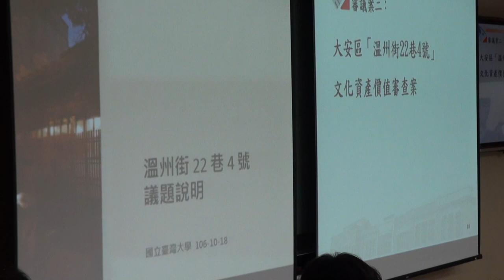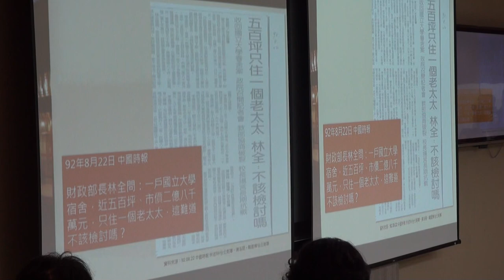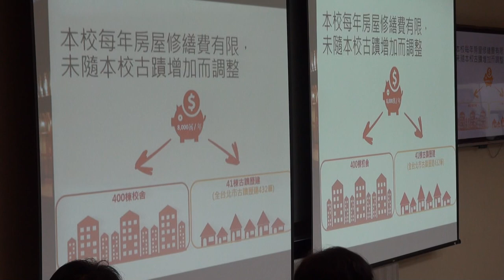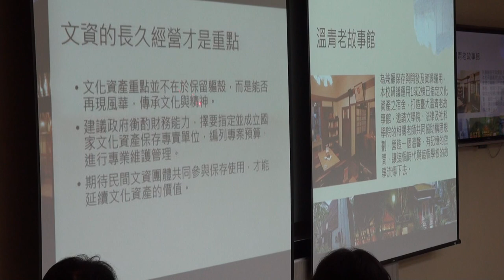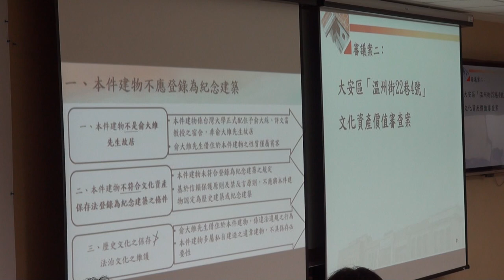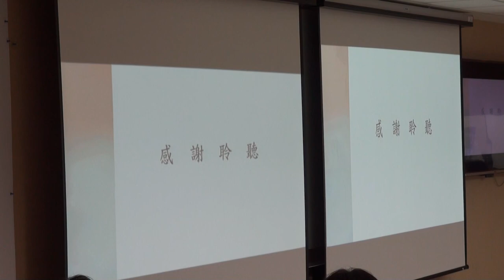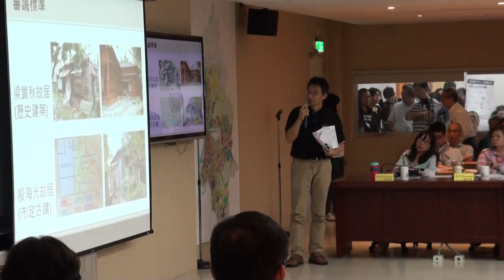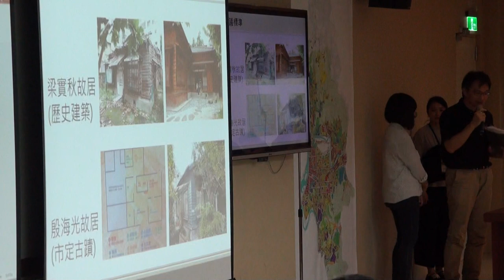臺北市文化資產審議委員會第98次會議影片-PART4